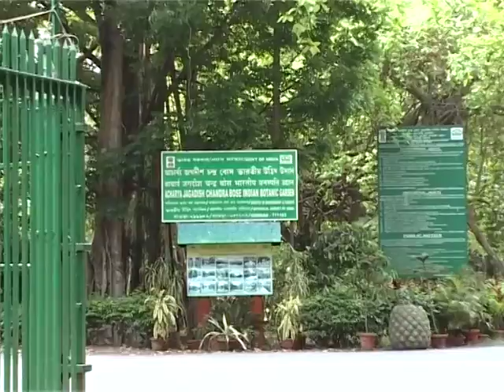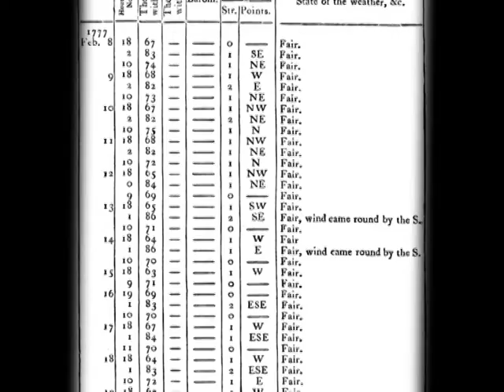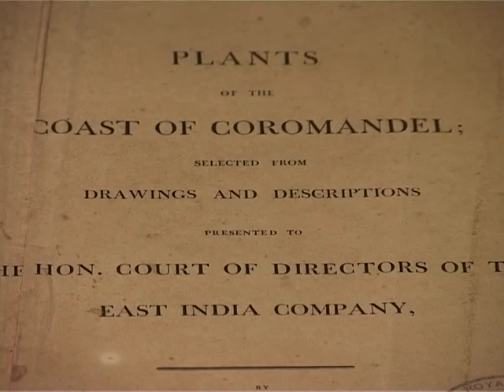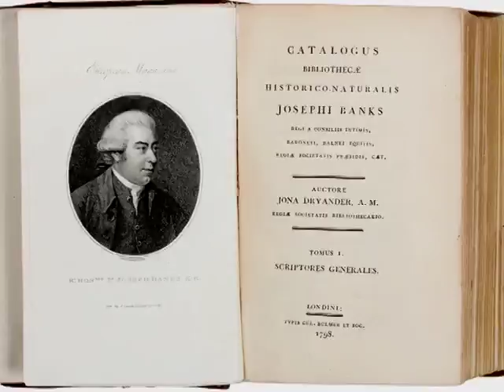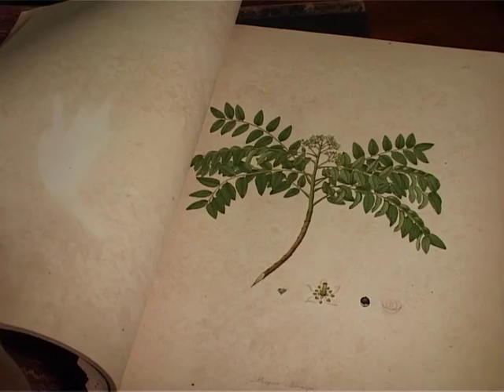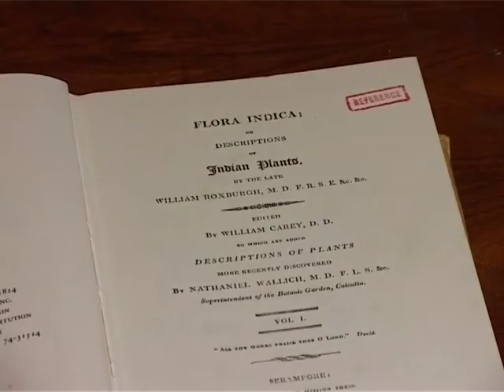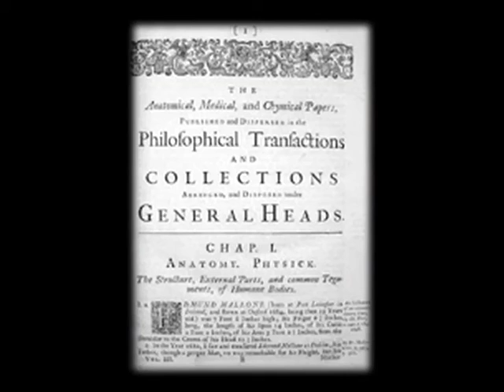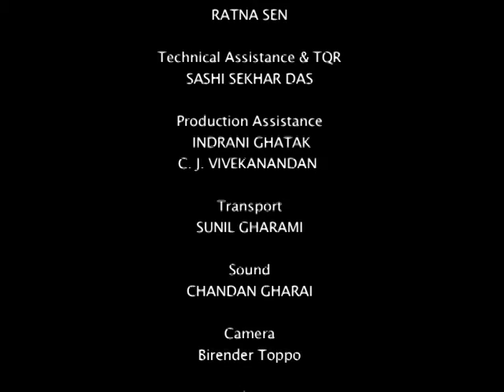William Roxburgh: The Father of Indian Botany